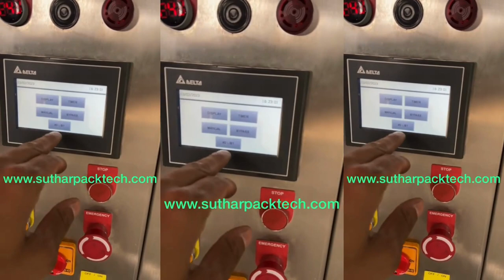Ice pops Packing Machine, SHARK 🦈 TANK featured SKIPPI ICE POPES Ice Lolly Sachet, Yogurt Sticks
I hope this email finds you well. I am writing to inquire about your packaging machine specifically designed for Ice Lolly Sachets, Yogurt Sticks, Ice Candy, or Freeze Pops. Our company is interested in acquiring a high-quality packaging solution that can efficiently handle these products.

We are a reputable food manufacturing company based in [your location] and have recently expanded our product line to include frozen treats such as ice lollies, yogurt sticks, ice candy, and freeze pops. As our production volume has increased, we recognize the need for an automated packaging system that can streamline our operations and ensure consistent quality.

After thorough research and evaluation, we came across your company, Suthar Pack Tech, and have heard positive reviews about your expertise in the packaging industry. We are particularly impressed with your reputation for providing innovative and reliable packaging solutions.

We would greatly appreciate it if you could provide us with detailed information regarding your packaging machine suitable for Ice Lolly Sachets, Yogurt Sticks, Ice Candy, or Freeze Pops.